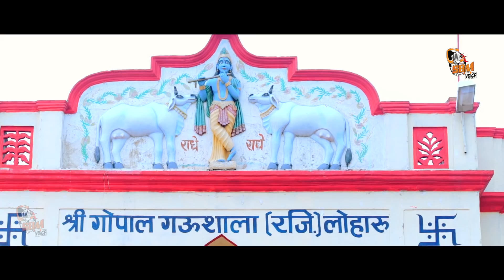New Haryanvi Song 2018 !!Gau Mata Ae Tere Dudh Main !! Kirshan Chouhan !! Boota Singh !! SBM Voice